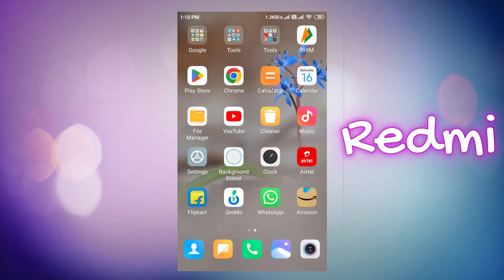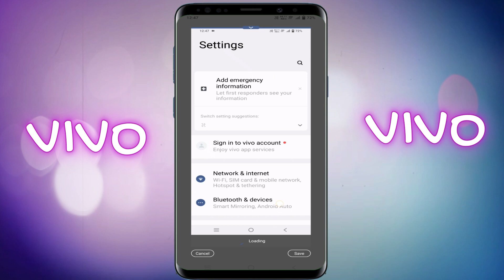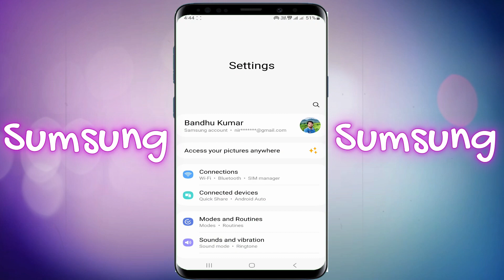लम्बा स्क्रीनशॉट कैसे ले 👌 Lamba Screenshort Kaise Le | How To Take Long Screenshot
About : Doso esh video me bataya gya hai ki aap apne mobole me lamba screenshot kaise le sakte hai. dosto aapka mobile kishi bhi company ka hai esh video ko dekhane ke bad aapko bata cha jayega ki aap long screenshot kaise leya jata hai

Welcome to SMART BANDHU 🙏💐❤️
My using product ✌😀👍👇👇
My Mobile📱
My Ring Light
My LED Light
My Old Mic🎤
My Wireless Mic🎤
My Green Chalkboard